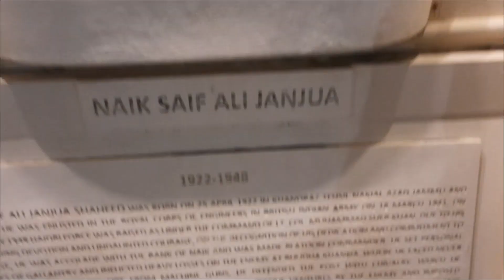14 AUGUST MEUN BHT MAZA AYA | MY FIRST VLOG ON 14 AUGUST| 75 INDEPENDENCE DAY OF PAKISTAN | Tabishyt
my 2022 first vlog on 14 august. happy birthday Pakistan. happy independence day 2022. Pakistan zindabad. Pakistan released the 75 rupees note on this 14 august so we really enjoyed. happy independence day pakistan